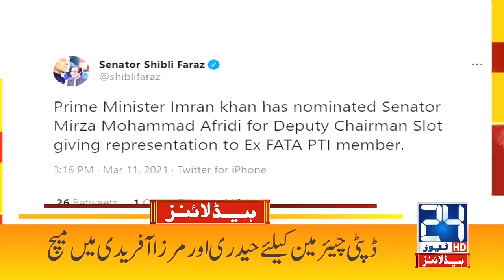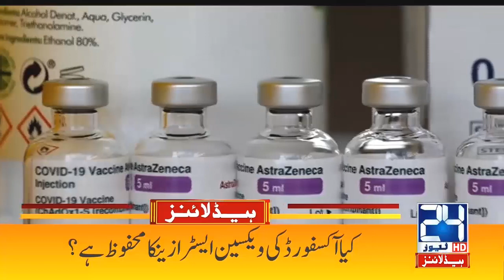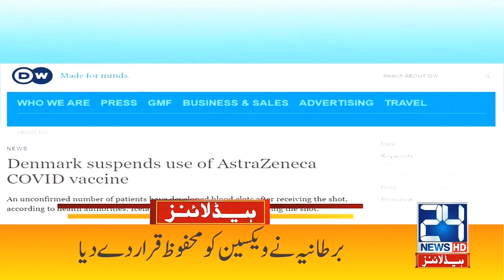Corona Vaccine Harmful l 2am News Headlines | 12 Mar 2021 | 24 News HD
24 News HD is one of the leading news channels of Pakistan bringing you the latest current affairs from Pakistan and around the world.  Live National Assembly and Senate Session.